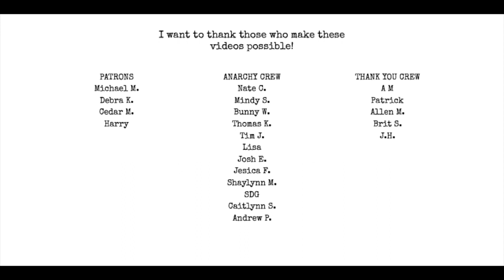Part 5: snapshots from MacArthur Park